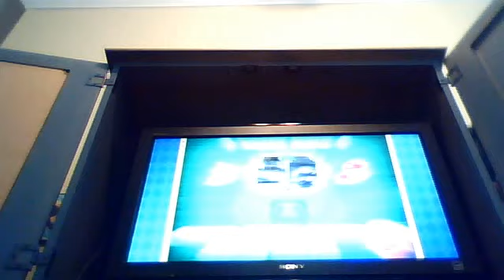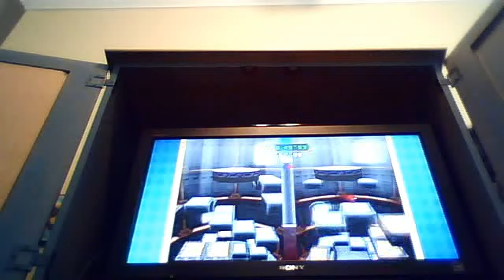Mario Party 8 - Rotation Station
I'm Peach.  The computer player is set to Very Hard.